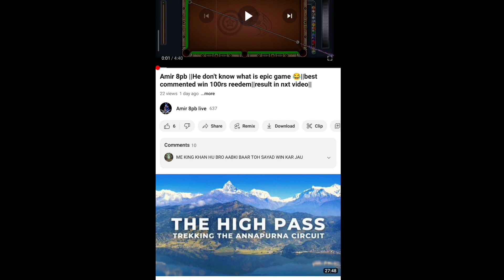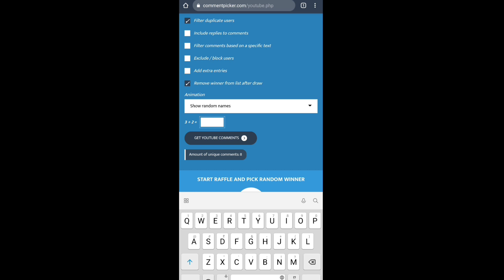8 Ball Pool 909Lvl Noob| 8 Ball Pool Epic Gameplay| Trick shot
8 Ball Pool 909Lvl Noob| 8 Ball Pool Epic Gameplay| Trick shot

Favorite games:- free fire,8 ball pool,bgmi

8 ball pool venice game play
8 ball pool venice table
8 ball pool trick shots real life
8 ball pool trick shots
bank shot tutorial 8 ball pool
walid 8 ball pool
8 ball pool cheto hack
8 ball pool hack
8 ball pool denial break
daniel in venice table

vence gameplay
8ball pool live